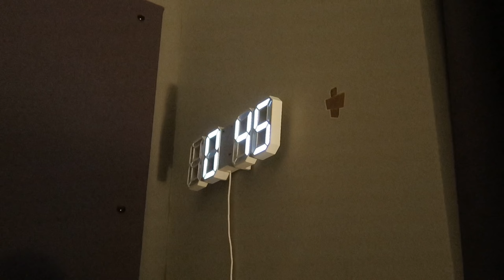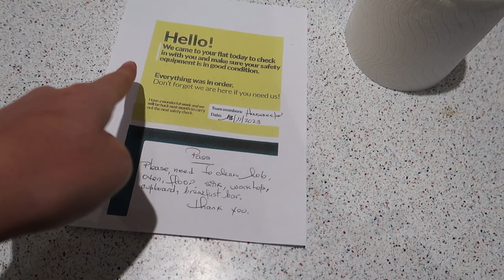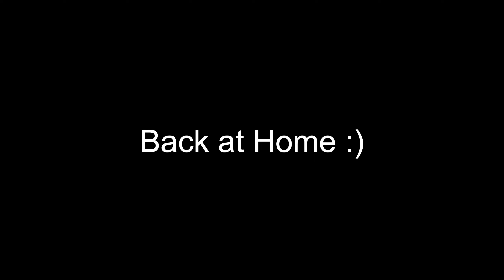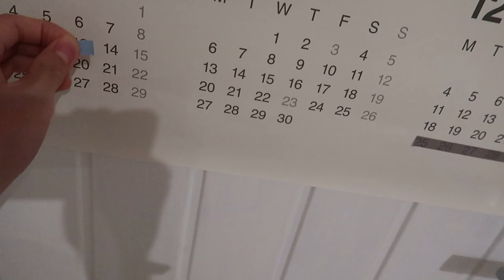Week In My Life as a FRESHMAN IN UNI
My first week in my life in University :)

Hey and welcome! I post random things for the whole internet to see...

Sub Count: 320 OMGGG